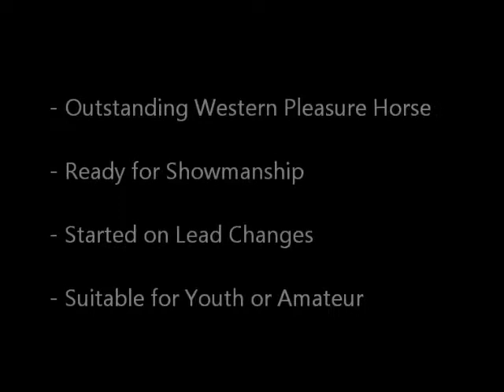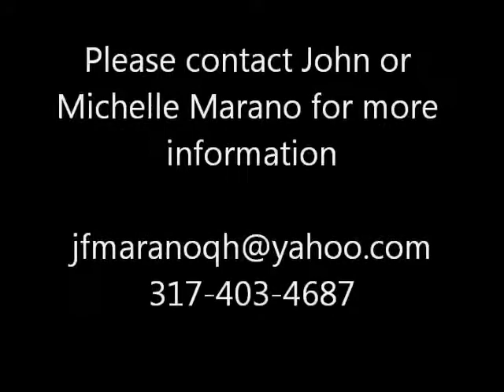Sensationally Good 2002 APHA Sorrel Gelding